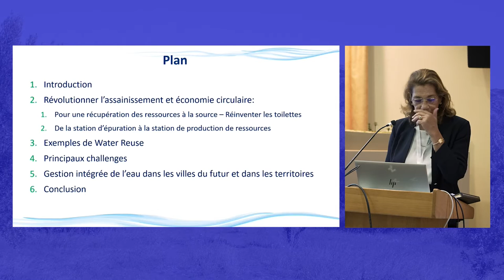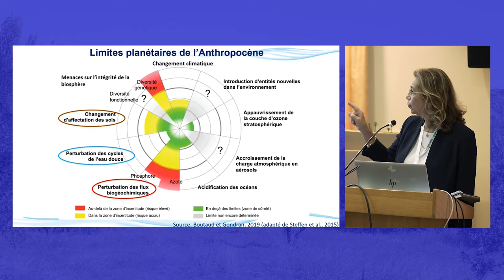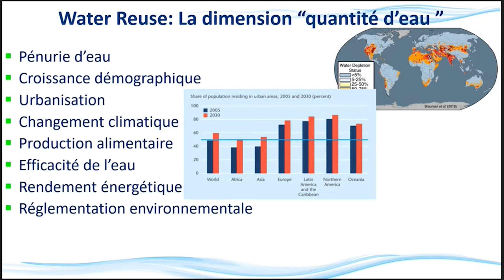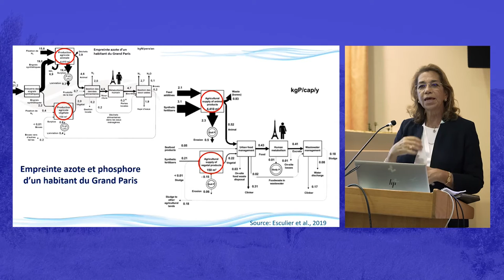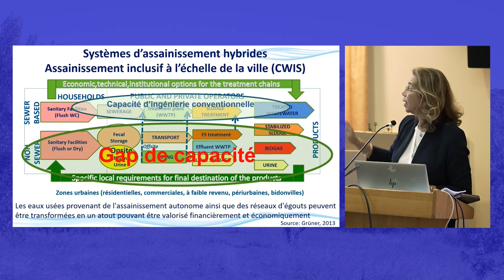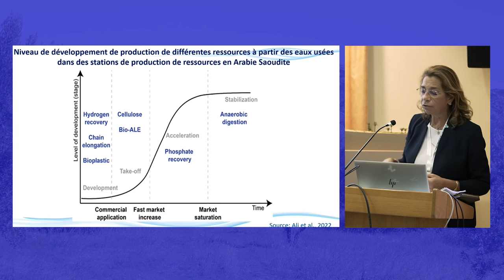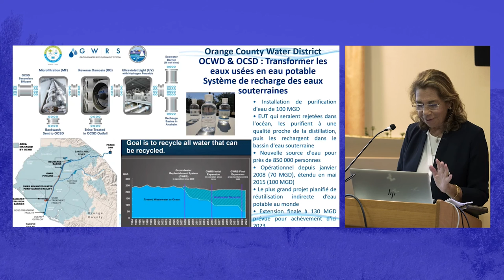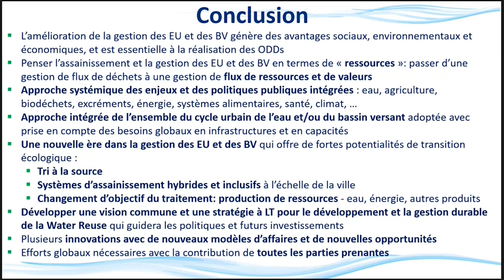Situation et enjeux internationaux Akiça BAHRI